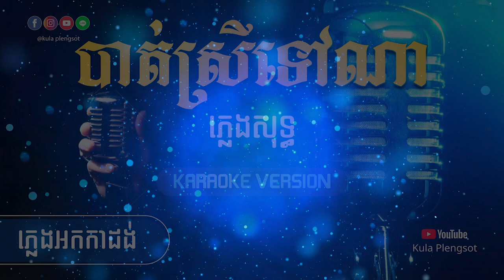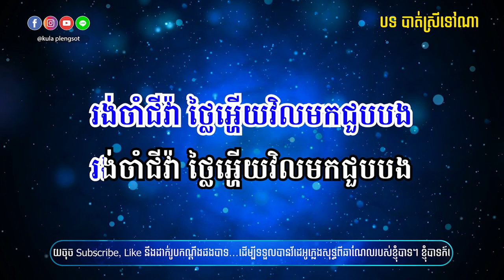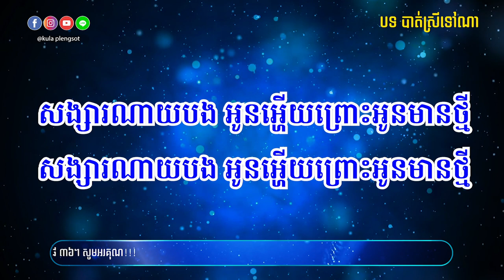បាត់ស្រីទៅណា ភ្លេងសុទ្ធ | Bat Srey Tov Na Plengsot - [By KULA]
🎬 បទ៖ បាត់ស្រីទៅណា ភ្លេងសុទ្ធ

សូមអរគុណ!!!

សម្រាប់បងប្អូនដែលចង់ស្តាប់បទចម្រៀងខូវើដែលបកស្រាយឡើងវិញដោយខ្ញុំបាទកូឡា សូមចូលទៅកាន់ឆាណែលខូវើរបស់ខ្ញុំតាមរយ:តំណរខាងក្រោម!!!

Team member:
• Music Creator: Kula
• Graphic Designer: Kimme Kiss
• Videos Editor: Chandara